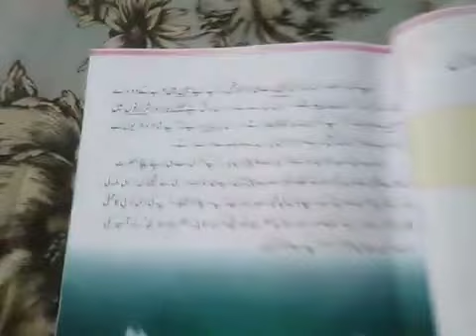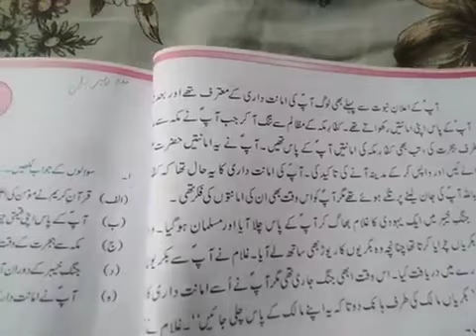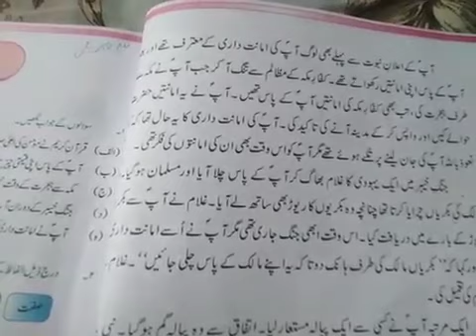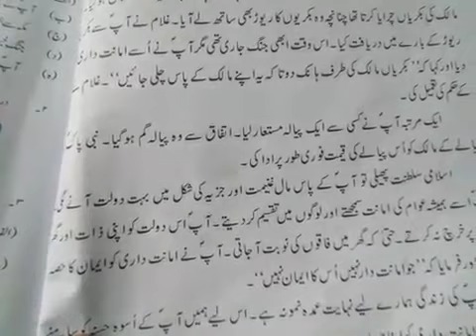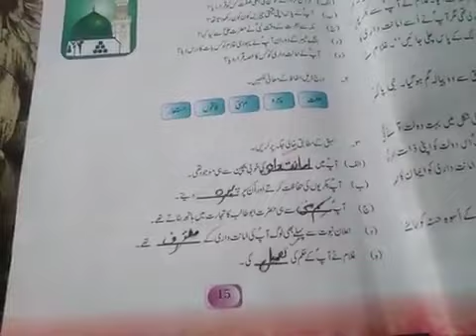جماعت :تیسری مضمون :اردو موضوع :حضرت محمد کی امانت داری پڑھائی